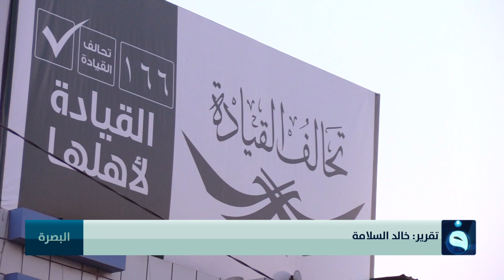ردود فعل غاضبة تجاه تمزيق دعايات تحالف القيادة في البصرة | تقرير: خالد السلامة